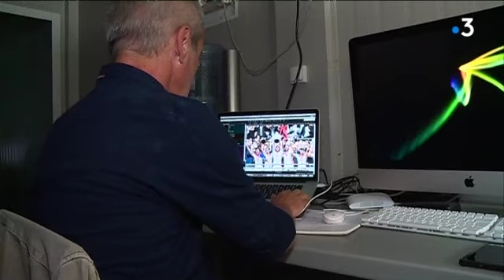Coup de projecteur sur les soirées Visa à Perpignan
Depuis la 1ère édition de Visa en 1989, des soirées projections   gratuites ont été proposées au public. Un travail qui demande plusieurs mois de préparation.  Comme pour les expositions, le succès est au rendez-vous depuis 30 ans. Lundi soir encore, la première a fait un carton plein. Un reportage France 3 Pays Catalan Retrouvez-nous sur :